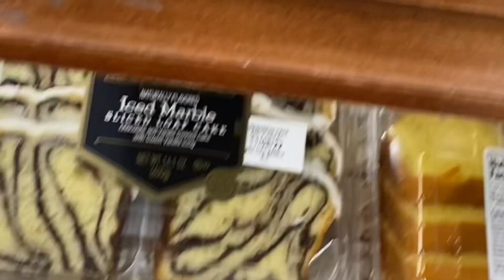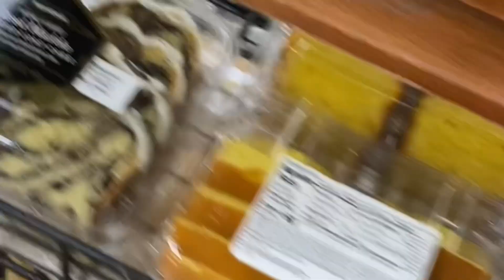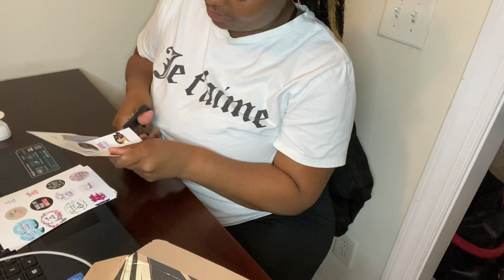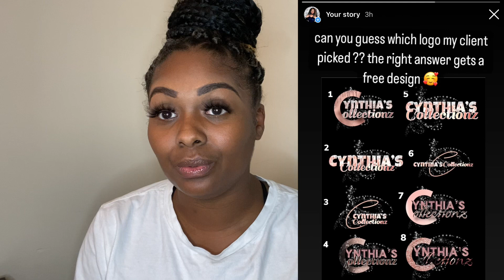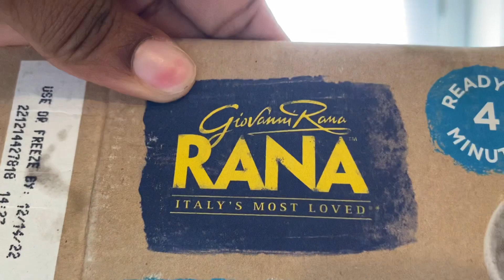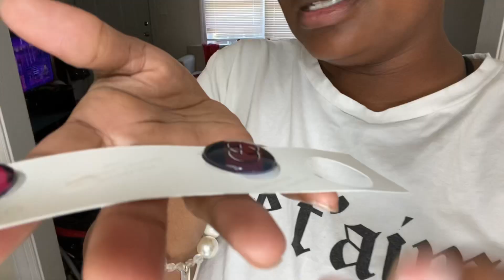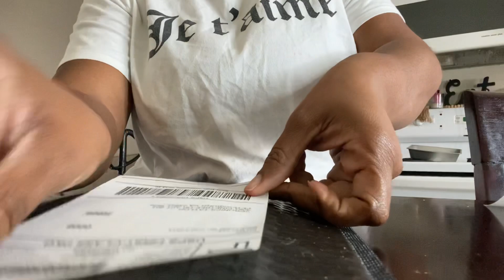Solo Momprenuer Life| Mom of 3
Heyyyy My CoCo Bae’s!